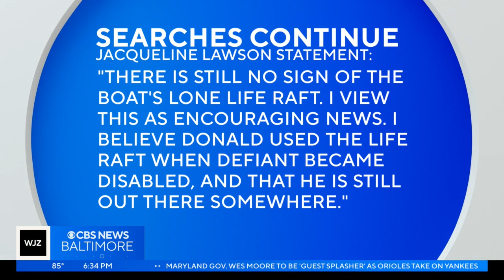Life raft not seen with boat of missing Maryland sailor, wife says